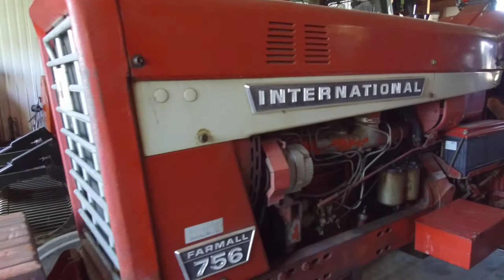Knoxton using the horn on a tractor!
Knoxton living his best life with small and large tractors!  Knoxton shows you how to honk the horn on the tractor!